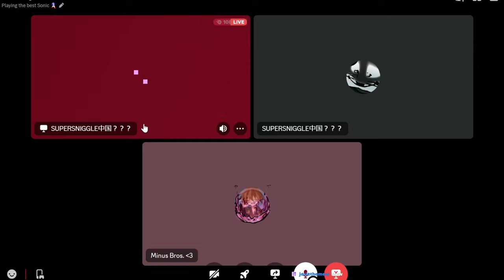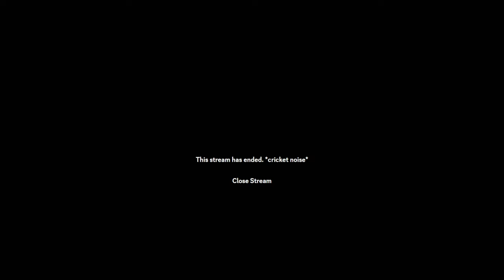Four Nipples - Zack Plays Sonic 06 [1]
To start off our "bad Sonic games saga", Zack's going to be playing Sonic 06, which is actually the best one. There's going to be a load of glitches and lots of laughter.